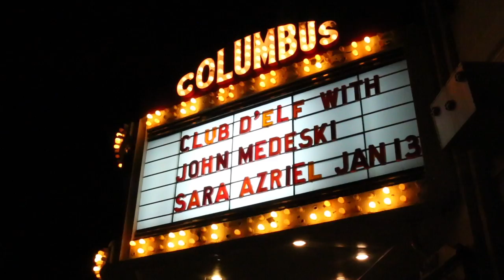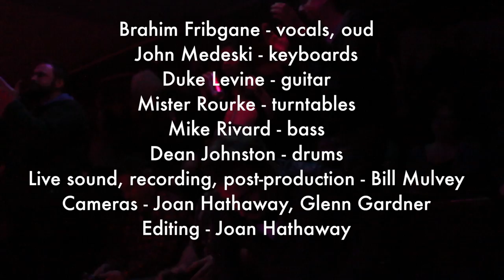Club d'Elf feat. Brahim Fribgane at the Columbus Theater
Club d'Elf performs Sidi Rabi Jan 13, 2017 at the Columbus Theater, Providence, RI. CD Release party for "Live at Club Helsinki".
Brahim Fribgane - oud & vocal
John Medeski - organ & mellotron
Duke Levine - guitar
Mister Rourke - turntables
Mike Rivard - bass
Dean Johnston - drums
Cameras: Joan Hathaway & Glenn Gardner
Editing: Joan Hathaway
Live sound & mix: Bill Mulvey